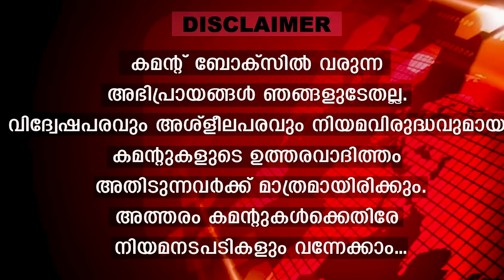പത്മജ തീർന്നു... ചാട്ടം പിഴച്ചെന്ന് 24 മണിക്കൂറിൽ തിരിച്ചറിവ് | K muraleedharan and Suresh gopi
പത്മജയെ തീർക്കാൻ ബിജെപി പണിതുടങ്ങി...
എടുത്തുചാടിയത്
നരകത്തിലേക്ക്...!